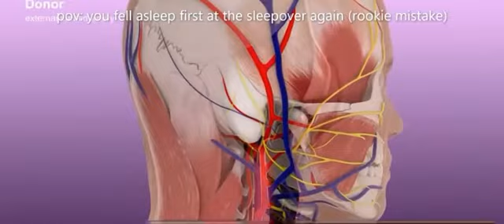POV-you fell asleep at the sleep over first, ( your worst mistake ever made) pt2.